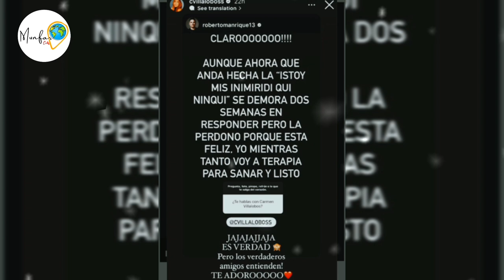Roberto Manrique le hace R3clamO a Carmen Villalobos / "Carmen Olvidó nuestra amistad" || CEVA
¡BIENVENIDOS AL CANAL MUNFAR CEVA!

En este canal, encontrarás una increíble variedad de contenido sobre farándula, curiosidades, música, deportes y mucho más.
Cada video es creado, editado y producido de manera exclusiva por Munfar CEVA. Prepárate para sumergirte en un mundo lleno de entretenimiento y descubrimientos.

➤ Carmen Villalobos y Roberto Manrique  mantienen una gran amistad.